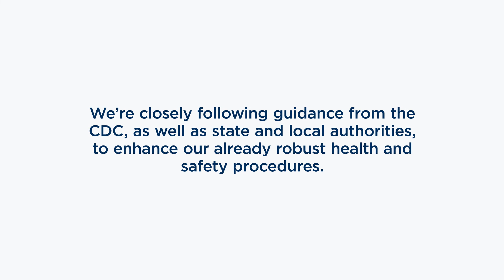New Health and Safety Protocols at Everbrook Academy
Here are some of the new health and safety measures we are taking at Everbrook Academy in response to COVID-19.